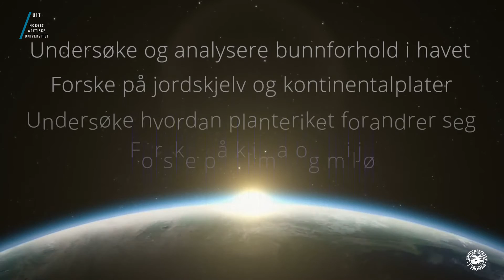Våre studier: Geologi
NB: Vi gjør oppmerksom på at logoen og nettsiden det henvises til i dette klippet er utdatert. Istedenfor kan du besøke oss på Instagram og TikTok! @UiTstudent

Lina forteller om sin studieretning og hva hun liker ved studiet sitt, geologi.